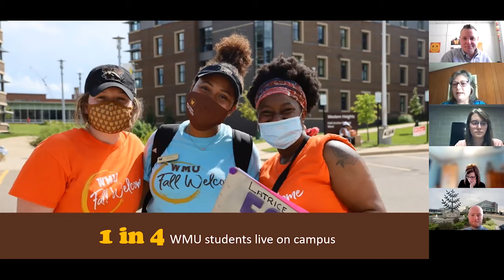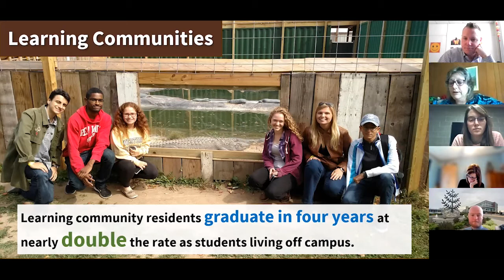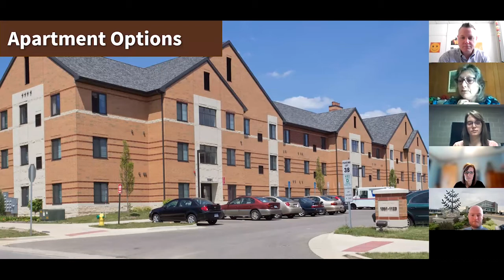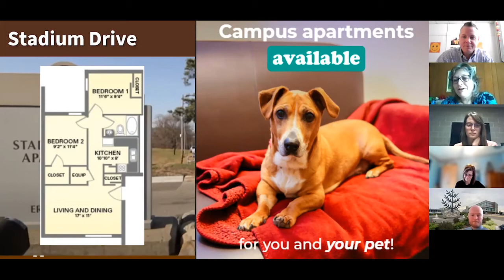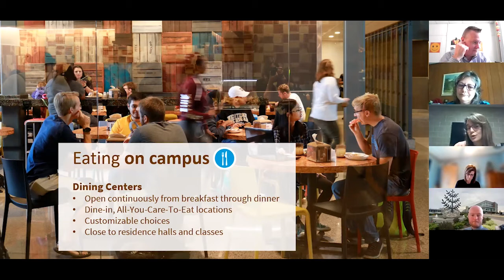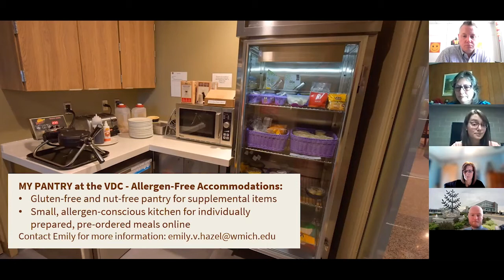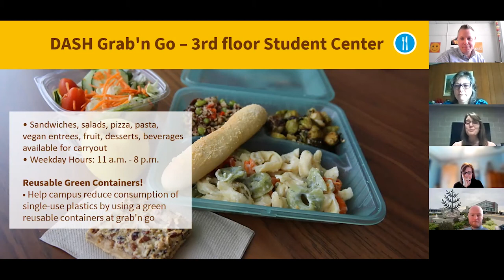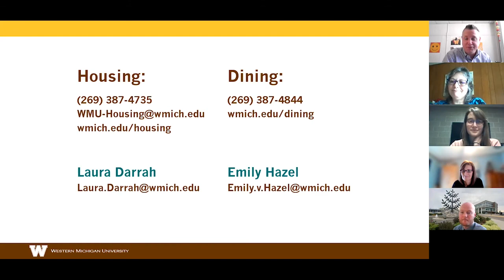Transferring to WMU: Residence Life and Dining Information for Counselors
This is a recorded session where representatives from Housing and Residence Life at Western Michigan University share information for individuals who work with transfer students.